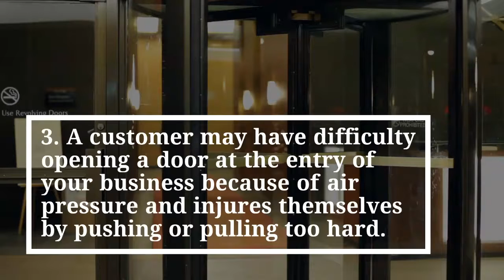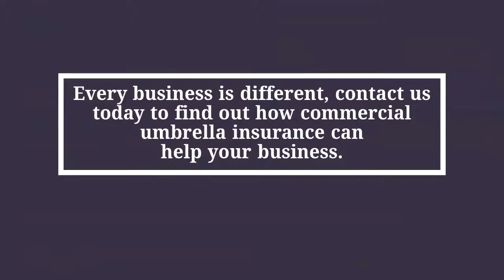Does My Business Need Umbrella Insurance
Contact your local experts today to learn more about how we can help your business